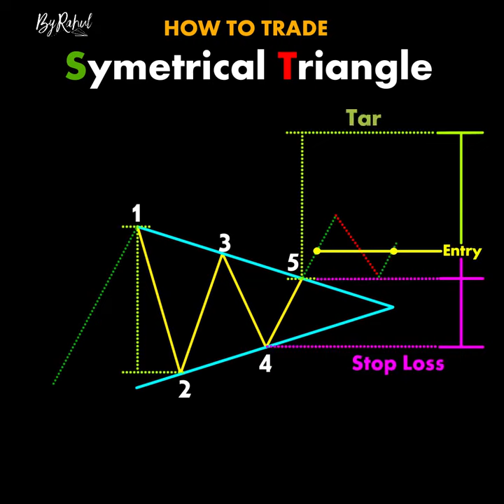Symetrical Triangle ChartPatterns Candlestick | Stock | Market | Forex | crypto | Trading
How to trade symetrical Triangle
How to See Candle Stick Chart
example (Power Grid)
Foreign Exchange
95% Winning Forex Trading Formula - The Forex Master Pattern📈
15 Year Old Forex Trader Reads Chart Like a Pro & Reveals His "Golden Zone" Trading System
3 cosas que no te dicen sobre el Forex
5 Things I Wish I Had Known When I Started Trading Forex